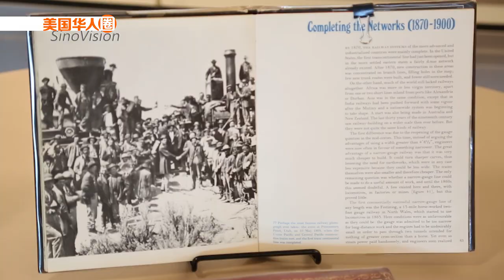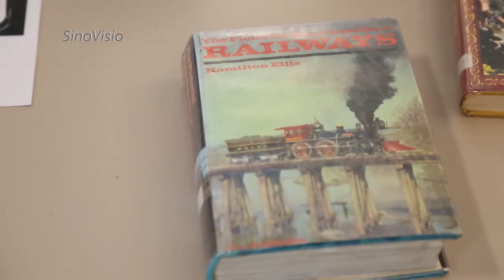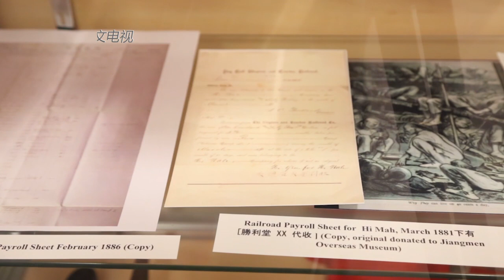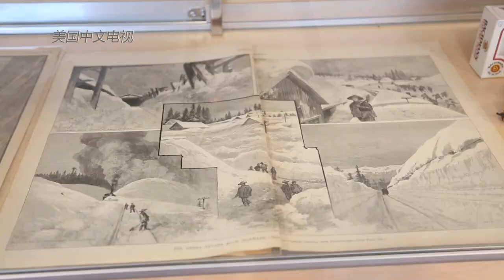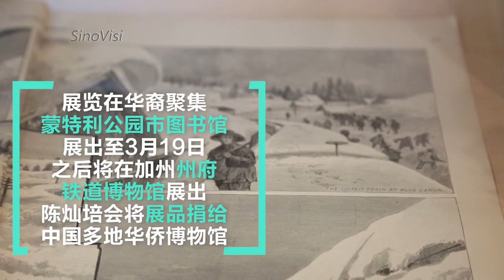150年前华工筑太平洋铁路有何鲜为人知的故事？【美国华人圈】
今年是太平洋铁路竣工150周年，这条铁路的修建，也凝聚着众多华工的血汗，但这段历史和华工的功劳很长一段时间却总是被遗忘。华裔收藏家陈灿培多年来收集了众多老物件，还原当年历史片段。最近他将文物在华裔聚集的蒙特利公园市图书馆展出，引起了当地人的关注。